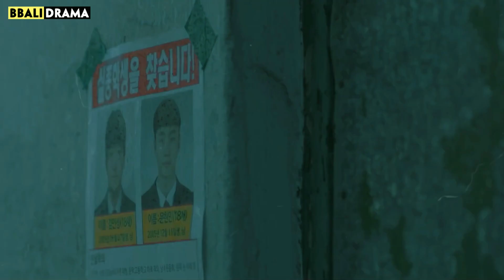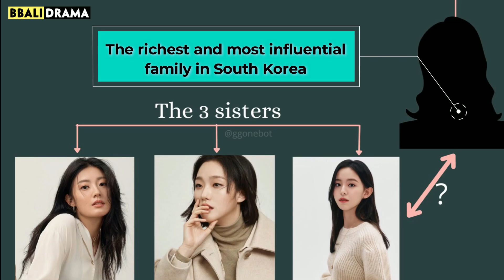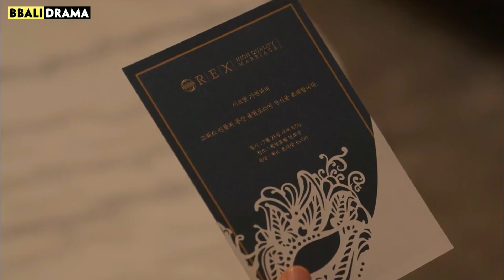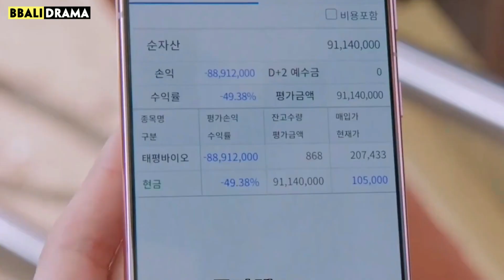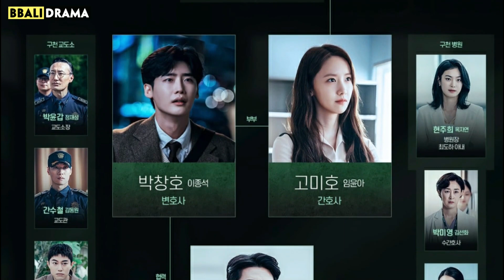8 UPCOMING KDRAMAS AUGUST 2022: Poong the Joseon Psychiatrist, Tell me your wish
8 UPCOMING KDRAMAS AUGUST 2022: Poong the Joseon Psychiatrist, Tell me your wish
August is coming so close, and in this month, there are also many Kdramas with a variety of genres. I guess you guys must be so excited about them, mustn’t you? So without any further ado, let’s get the video started with 8 upcoming Kdramas in August.